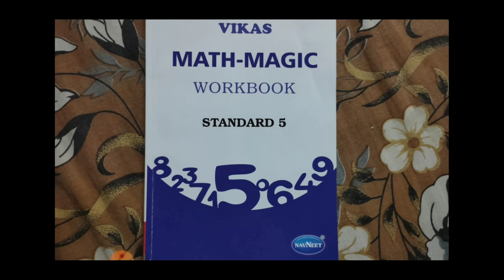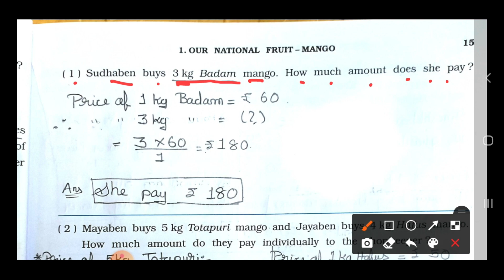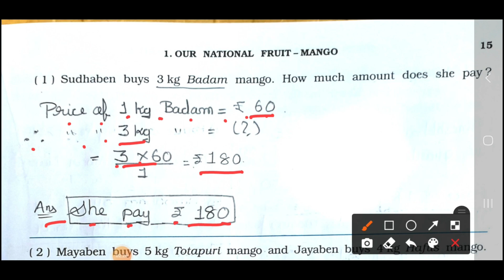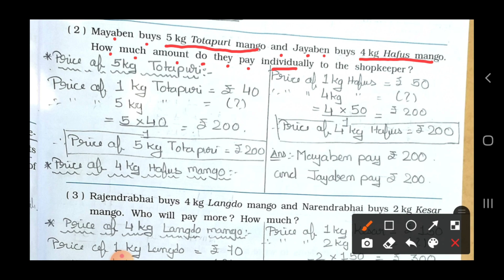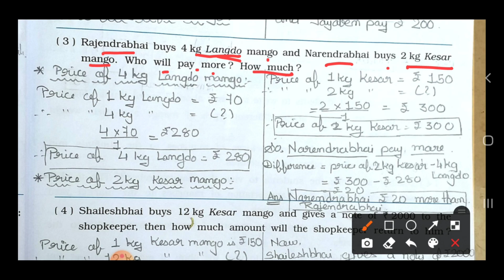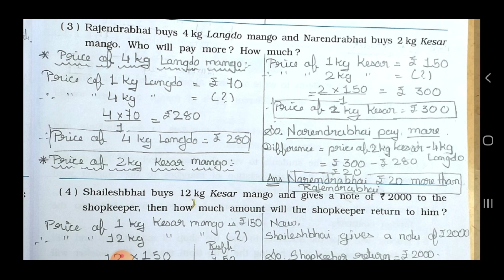5th Standard || Math Magic || Chapter 1 || Part 5 || Page 14 & 15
5th Standard || Math Magic || Chapter 1 || Part 5|| Page 14 & 15